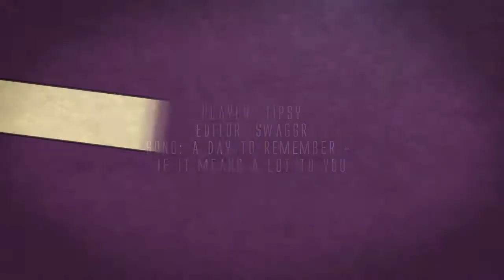LA LA LA.